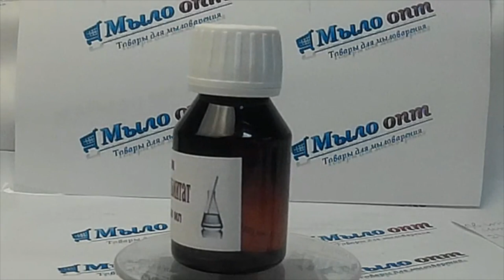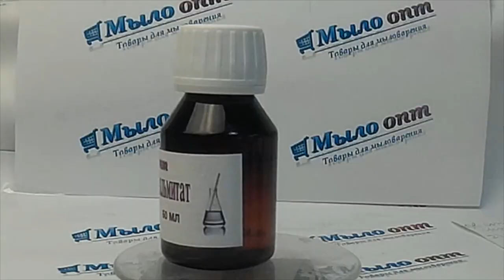DIY: Косметика//Isopropyl Palmitate // Изопропилпальмитат в косметике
Видео обзор Изопропилпальмитат от магазина Мыло-опт

Купить Изопропилпальмитат оптом и в розницу